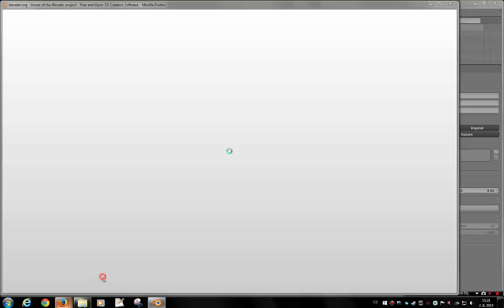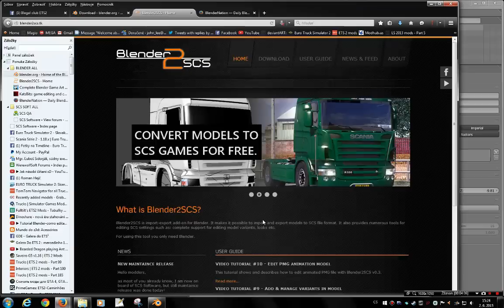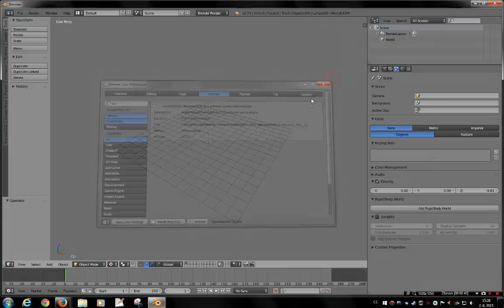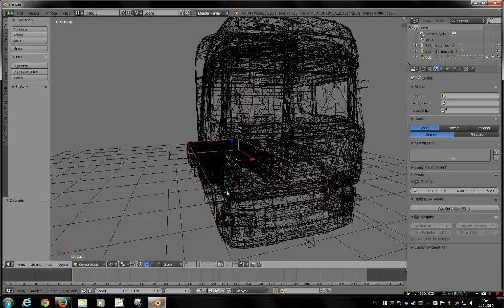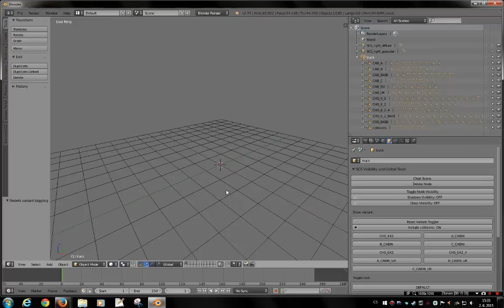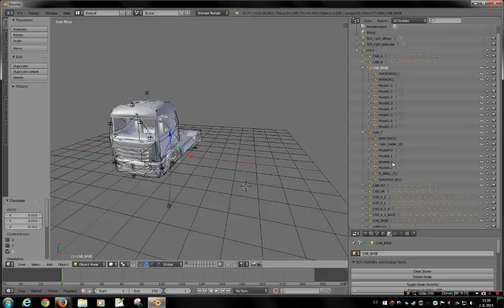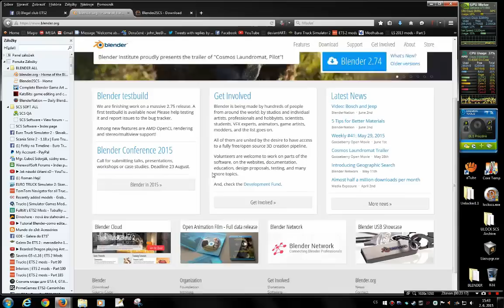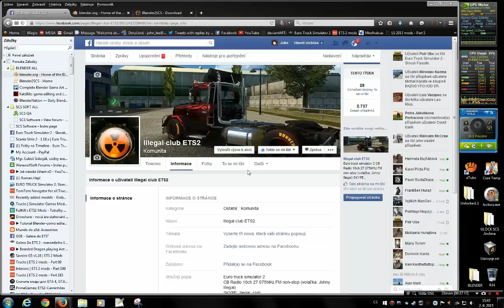BLENDER 2scs ... tutorial/základ 720p HD/cz by John Lee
Základní vysvětlení použítí Blenderu a jeho využití pro ETS2
Pokud chcete aby bylo takových videii více, podpořte mě nějakou částkou na paypal a nebo účet. Pokud bude zájem, budu točit dál.

Pokud se někdo rozhodne podpořit tvorbu Illegal club ETS2
čú: ZUNO banka Slovakia ( 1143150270/8410 )
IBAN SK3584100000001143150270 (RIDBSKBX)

PS:
...upozorňuji, že neprodávám modely a součástí, ale práci.
 Pokud má někdo o něco zájem, tak výše má veškeré kontakty.
 Videa o Blender a Blender 2scs tutorial  taky točím i individuálně.
(na určité situace a dle požadavek zákazníka.)